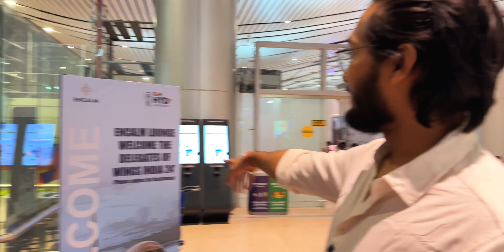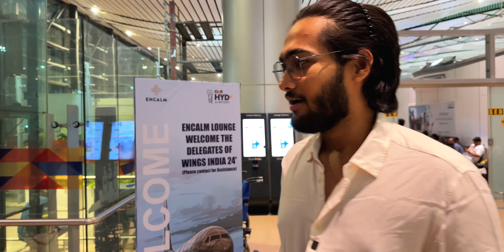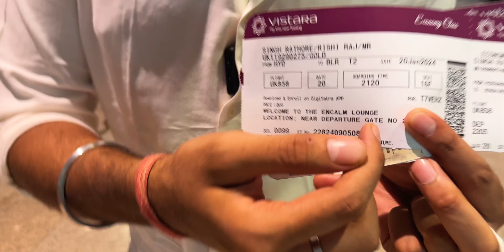Get Free Vistara Tickets in 2024 | Book Vistara Tickets at 90% Discount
Click on the link below to Apply for cards & get your FREE Vistara flight tickets:-

In this video I'll share every detail about how I get free flight tickets from Vistara or let me just say flight tickets at 90% to almost 95% discount using different channels provided by Vistara to their customers. I have been flying Vistara with their economy class, premium economy, class and business class from the last four years and I have paid almost no money and book my tickets at an amazing discounted price.

If you are also wondering how to book cheap flight tickets, how to get discounts on flight tickets, where to book cheap flight tickets, what is the best website to book flight tickets, then this video will help you in great folds as I have explained in detail about the different club Vistara tiers and the partner bank cards that offer different memberships, which include tickets at a discounted price and a certain set of privileges that comes with the card and the membership that is provided under club Vistara.

In this video I am flying from Hyderabad international airport to Bangalore international airport in the economy class of Vistara airlines in 2024.

Harsh!